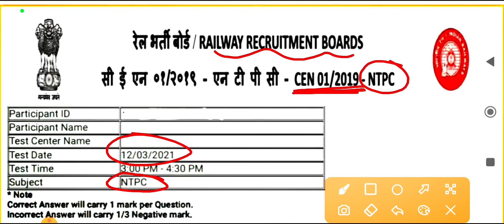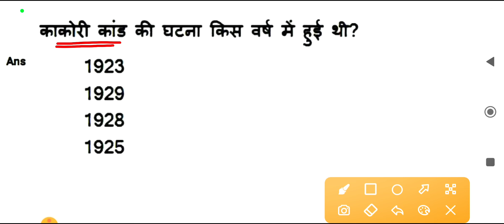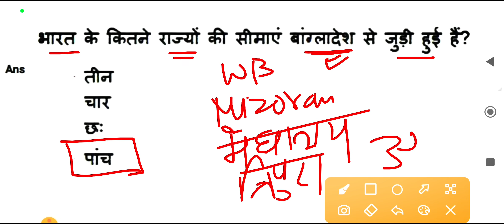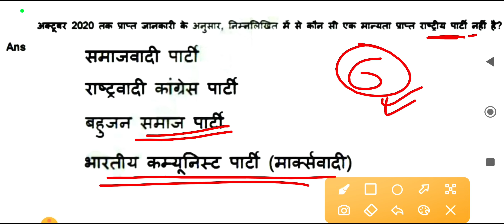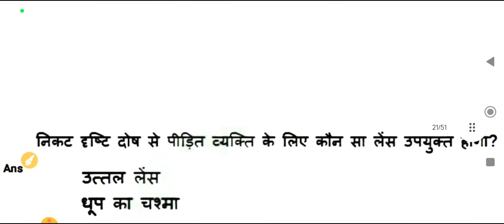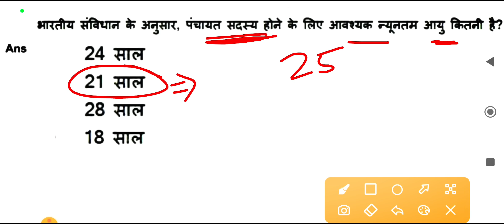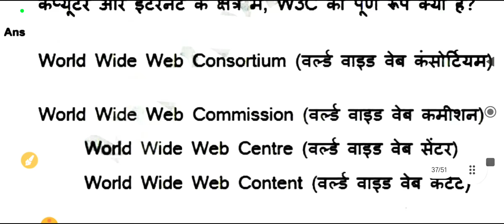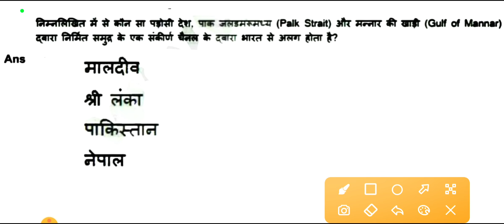RRB NTPC CBT-1 Previous Year Question Paper || Railway NTPC Previous Year Question Paper 2021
rrb ntoc all shift question paper 2021,